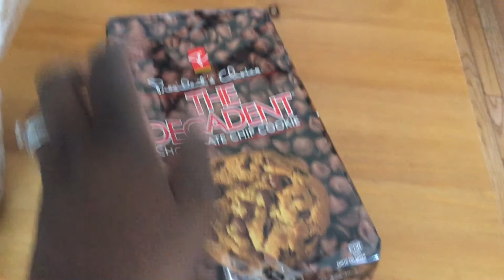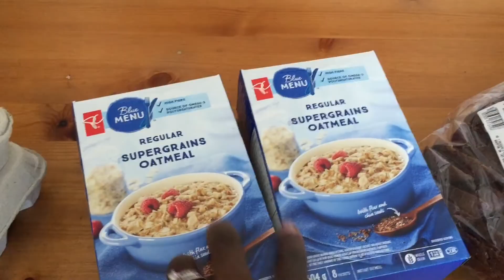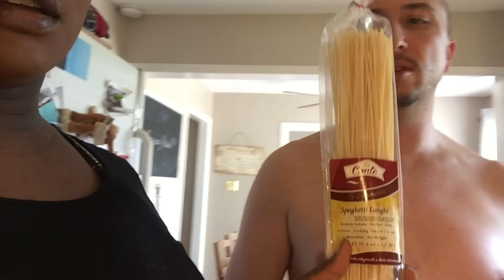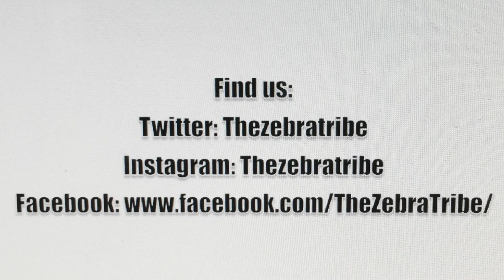SUMMER ADVENTURE + COOKING WITH BABE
We're a young interracial family of 6 who do daily vlogs. We've been married 14 years and have 4 crazy kids who we homeschool and A NEW BABY. Join us on our crazy journey as we live life backwards. Much love!